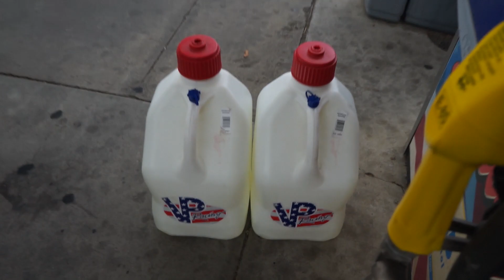We're back! 810RWHP Mustang Rebuilt!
After 2 long, tiring months, we're finally back! More content to come!

Yes I have one hand! Yes i drive a Manual 2016 Mustang GT and Yes I also play video games with one hand!

Follow my car build on my Instagram!